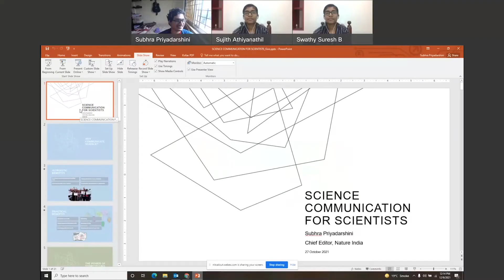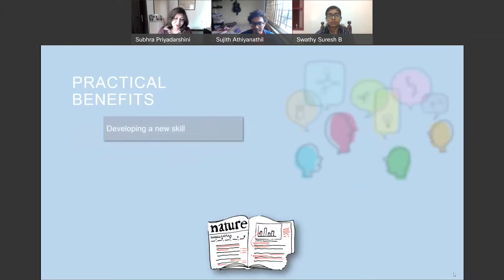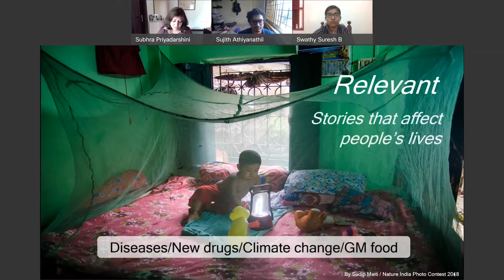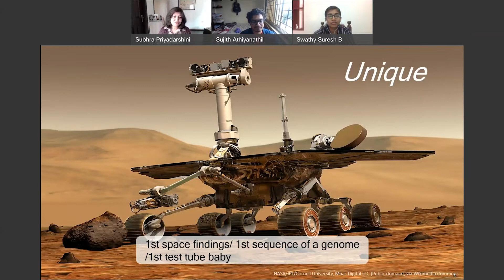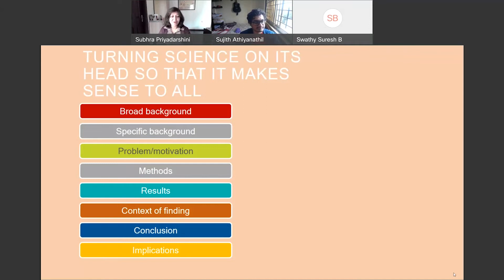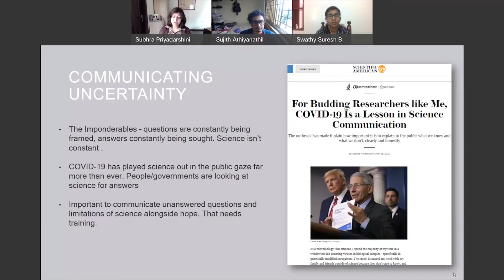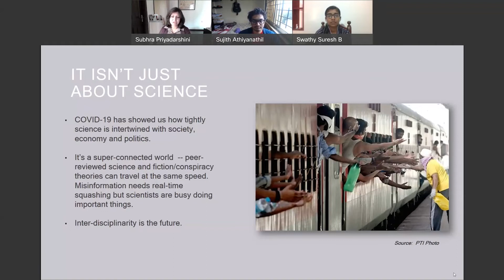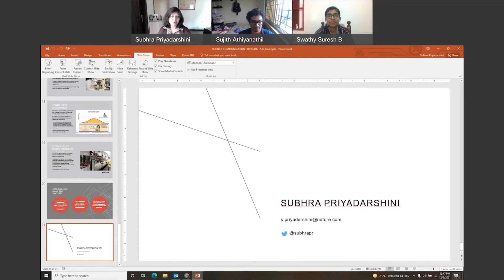"Telling Science Stories Well" : Subhra Priyadarshini, Chief Editor- Nature India: Newton Speaks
The ninth edition of Newton Speaks saw Subhra Priyadarshani, Chief Editor of Nature India share the importance of science communication through her decades of experience as a science journalist and editor.

Make sure to check out the article!